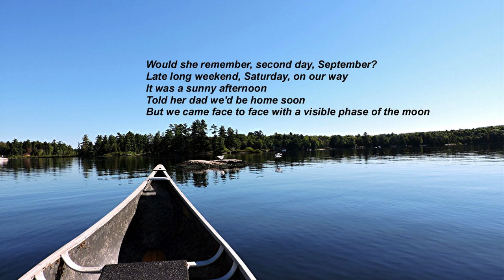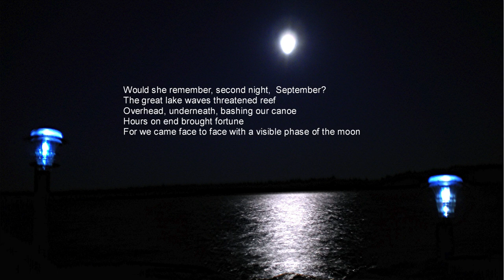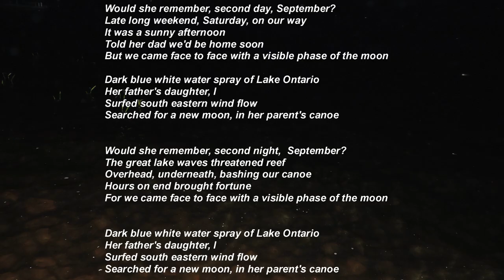In Her Parent's Canoe/ Canadian Demo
In Her Parent's Canoe (lyrics and music) written by Winterdock
Photos by Winterdock
copyright  Winterdock Arts and Winterdock Labour Febuary 10